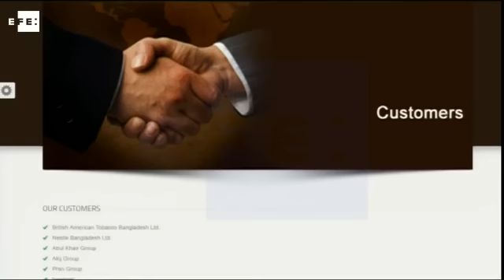Una nueva tragedia con más de 20 muertos golpea la industria de Bangladesh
Dacca (Bangladesh), 10 sep (EFE/EPA).- Una nueva tragedia golpeó hoy la industria de Bangladesh, con al menos 24 muertos y decenas de heridos al incendiarse una fábrica que suministra a multinacionales, en el peor accidente industrial desde el desastre en una factoría textil en Dacca del que aún trata de recuperarse el país asiático.